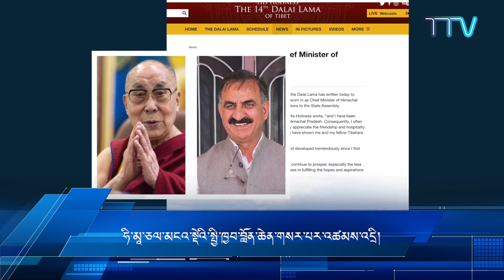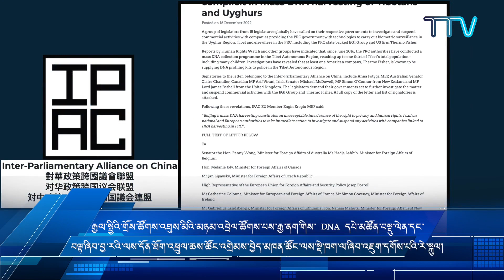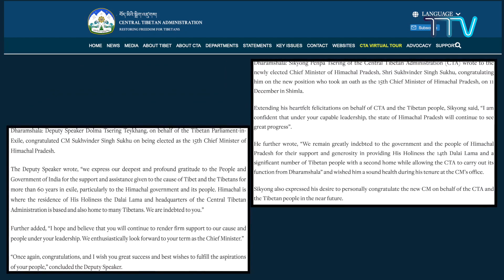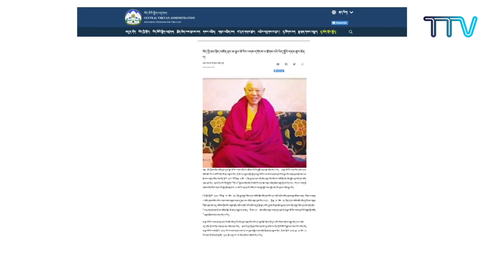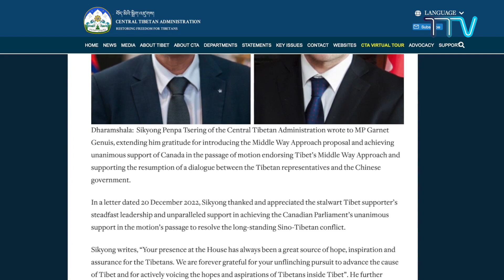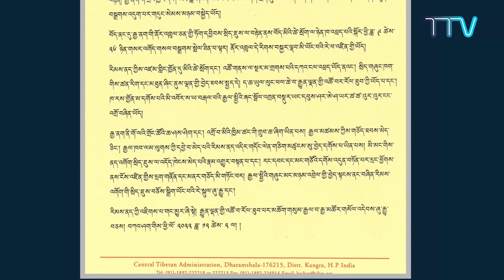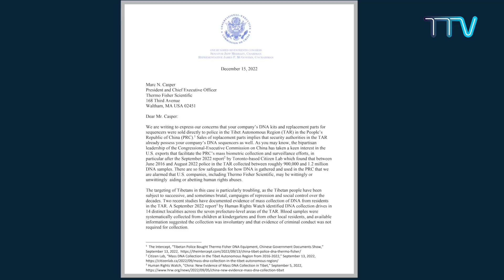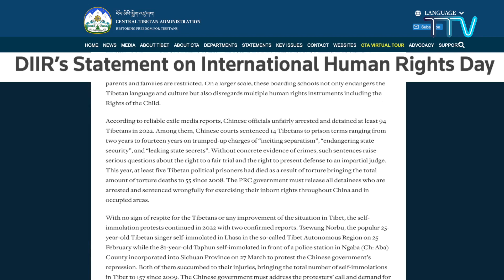༄༅། །ཟླ་རེའི་གསར་འགྱུར་ཕྱོགས་བསྡུས། Monthly News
ཟླ་རེའི་གསར་འགྱུར་ཕྱོགས་བསྡུས། ཕྱི་ཟླ་ ༡༢ པའི་གསར་འགྱུར་ཕྱོགས་བསྡུས་ཀྱི་ལས་རིམ། ཁམས་སྐད།